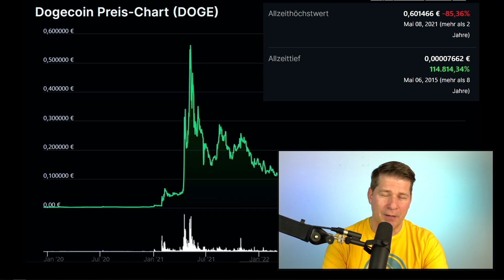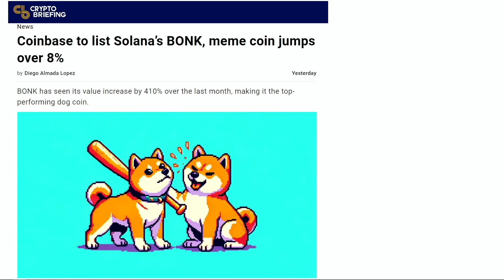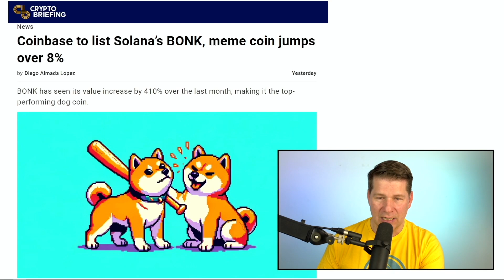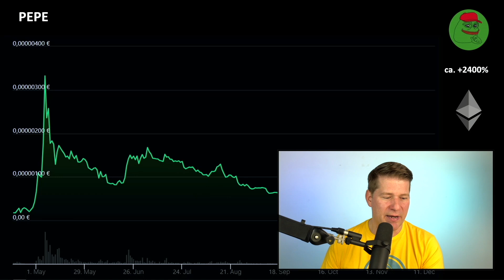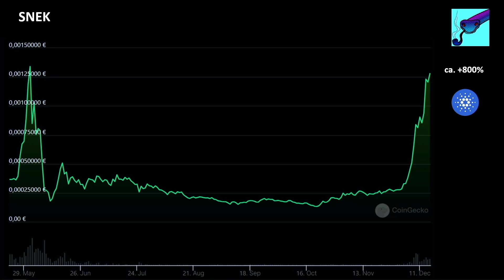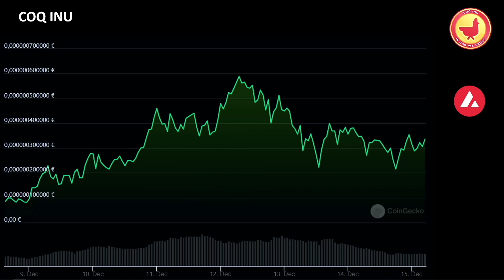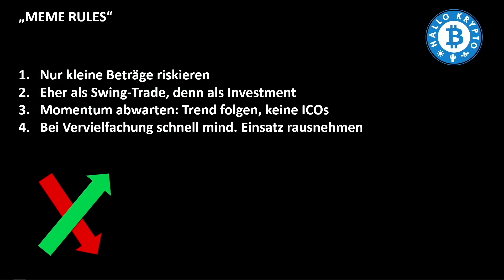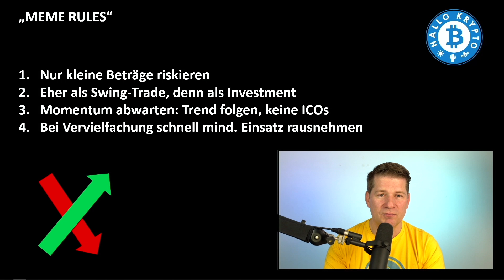Memecoins: 50% am Tag mit diesen neuen Memes!? Tipps und Krypto News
Aktuell sind verschiedene Memecoins heiß. Einige dieser Coins mache teilweise spektakuläre 50% oder 100% Kurssteigerung pro Tag. Macht es da Sinn jetzt noch dabei zu sein? Und: Wie sollte man Memecoins behandeln. Krypto Chi stellt in diesem Video einige aktuell interessante Memecoins vor, die einen Blick wert sind. Ebenso präsentiert er seine Memecoins-Erfolgsregeln.

In diesem Video:
00:26 Der Memecoin Hype ist ausgebrochen
01:22 Warum Memes spannend sind: Siehe Dogecoin
02:03 Darum sind die Memes so attraktiv - aber Vorsicht
02:47 Memecoins nach Marketcap
03:57 BONK der neue Meme auf Solana
05:35 PEPE Coin
06:46 SNEK: Memecoin auf Cardano
07:41 COQ INU: Neuer Meme auf Avalanche
08:48 TOSHI: Layer2-Memecoin auf Base
09:50 Meine Memcoin Trading Rules

Kauf und Verkaufe Bitcoin und Altcoins in der mobilen App von Crypto[dot]com
Mit der Registrierung über diesen Link erhälts Du $25 USD Startkapital*